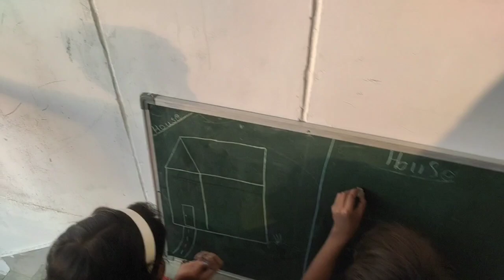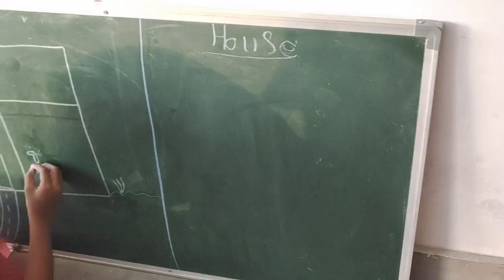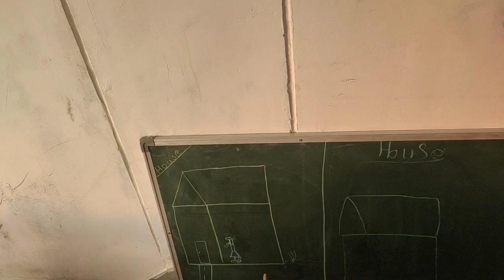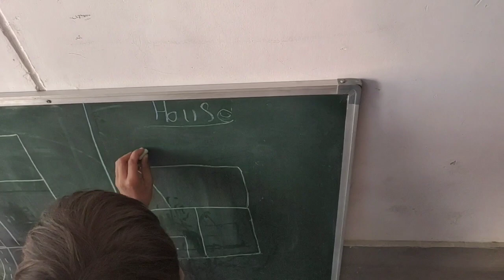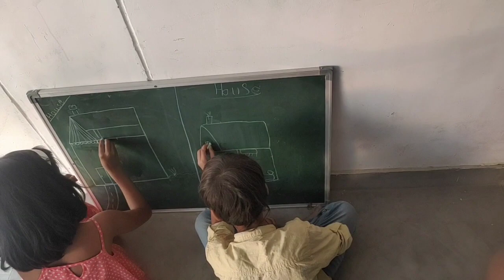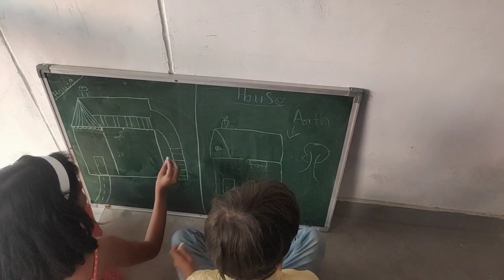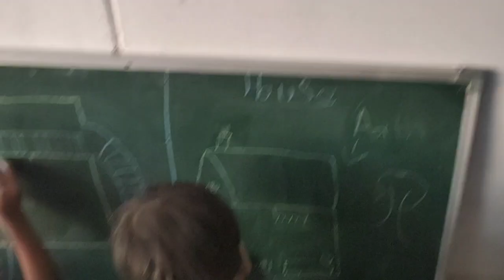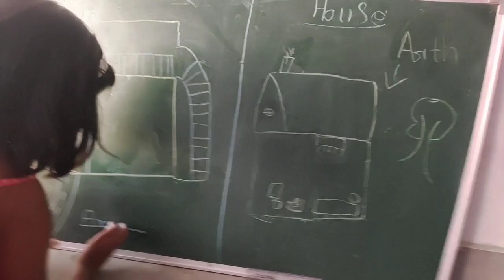house making competition between Nirgun and Anaya😍vlog